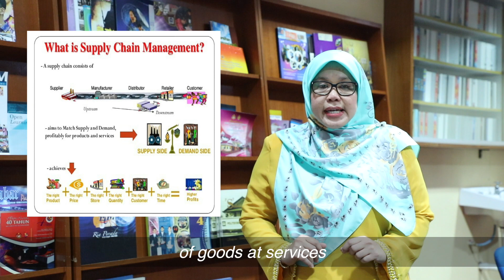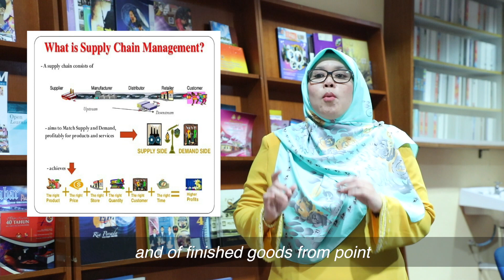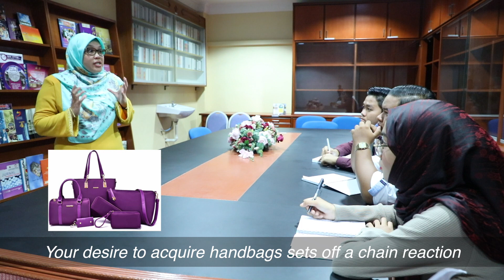Video P&P 2018: JP - DPL5013 Introduction to Supply Chain Management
Nama Pembangun:

Pensyarah (Supervisor)
PUAN SHARIPAH KHADIJAH BINTI S.HASHIM

Pelajar
ISKANDAR ZULKARNAIN BIN AZZENI (10DLS17F1042)

MOHAMMAD NUR ADIB BIN MOHD ASRI (10DLS17F1034)

NUR SYAZANA BALQIS BINTI YUSOF IZHAR (10DLS17F1101)

AQIL HAKIMI BIN SHAMSUL KAMAR (10DLS17F 1055)